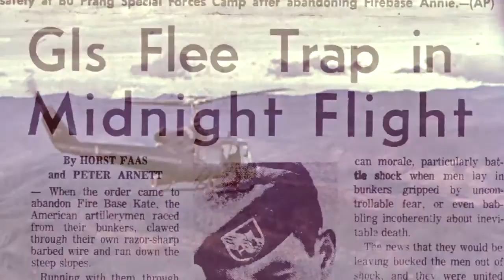Escape From Firebase Kate documentary film trailer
Vietnam, 1969. During the implementation of Nixon’s policy of Vietnamization to hand the war effort over to the South Vietnamese and end the US involvement in the Vietnam War, 26 US troops are caught in the transition. Unsupported by the South Vietnamese, the men are abandoned on a tiny outpost where they are surrounded by thousands of North Vietnamese troops. After surviving a brutal 3-day siege, they lead a daring middle of the night escape and evasion through the jungle, and directly past enemy troops. Escape From Firebase Kate is their story, told by the men who survived in their own words.

Escape From Firebase Kate is a 1-hour documentary that recounts the events of an intense 3-day siege during the Vietnam War in 1969. U.S. Army Special Forces Captain William Albracht, a 21-year-old from Illinois, is assigned command of Firebase Kate, making him the youngest commanding officer in Vietnam. Only two-dozen American troops and 100 indigenous Montegnard infantry occupy the small artillery outpost near the Vietnam-Cambodia border – just off the Ho Chi Minh trail. The base comes under heavy attack the day Albracht arrives. What is initially assumed as a small contingent of enemy soldiers eventually reveals itself as thousands of North Vietnamese troops making a major push across the border into South Vietnam on an offensive towards nearby Camp Bu Prang.

The events of the film occur during the initial implementation of President Nixon’s policy of Vietnamization, which called for US troops to turn over the war effort to the South Vietnamese Army. Caught in that transition, Firebase Kate receives no support from the South Vietnamese troops in the area, leaving them severely outmanned and outgunned, and in imminent danger of being overrun. Their only option is a desperate late night escape and evasion through a jungle filled with NVA soldiers.

• Primary narrative supplied by 12 of the US soldiers who were on Firebase Kate, including the helicopter and airplane pilots who flew in and around the firebase.

• Actual audio recordings of the communications between ground forces and supporting Air Force gunships transport the viewer back to 1969 to listen to conversations during nightly air strikes.

The film quickly sets the stage with an overview of what’s happening during 1969 regarding the US military involvement and political changes regarding the war. The men of Firebase Kate share their day-by-day recollection of the 3-day siege in a riveting and emotional story that steadily builds towards the life or death escape and evasion. Miraculously, all but one man survives the 7-mile trek to safety. The film concludes with an emotional and honest look at the effects of the war, and the difficult return one man experienced upon his return home.

Central to the story is the connection that exists between William Albracht – the young commander on the ground – and 30-year-old Air Force navigator Al Dykes – who flew over the base to provide support each night of the siege. Dykes provided recordings of the radio communications between the two men to Albracht just weeks after the men escaped in 1969. Excerpts from those tapes are woven throughout the film to provide a true sense of the bond that formed between the two men.

The 2015 release of this historical documentary and inspirational film coincides with the 50th anniversary of the United States official involvement in Vietnam. The film is more than a simple historical depiction of the events that occurred, but rather, it captures the human drama and emotion behind the heroic efforts undertaken to survive in dire circumstances.